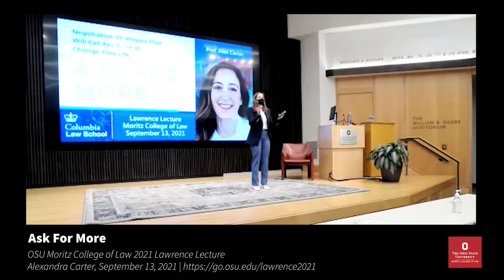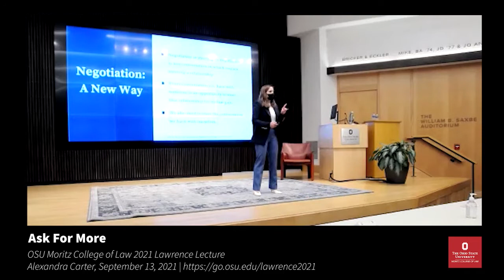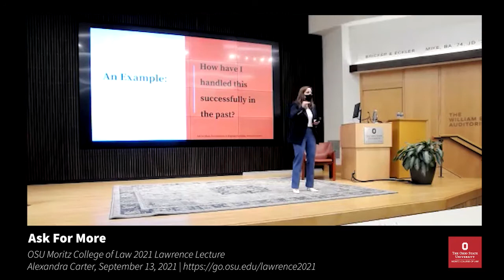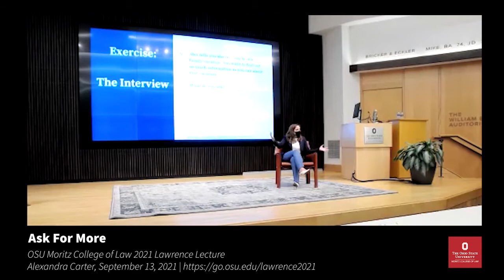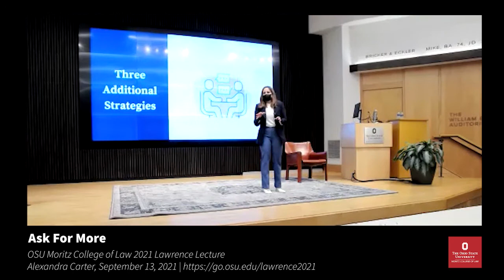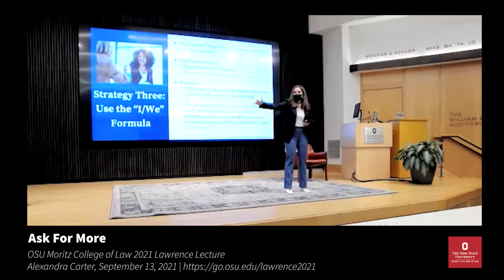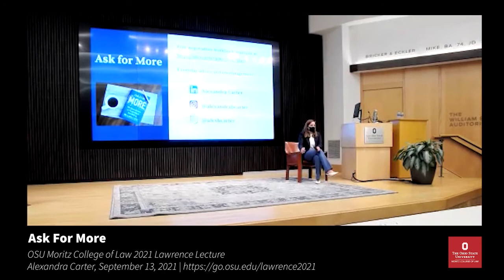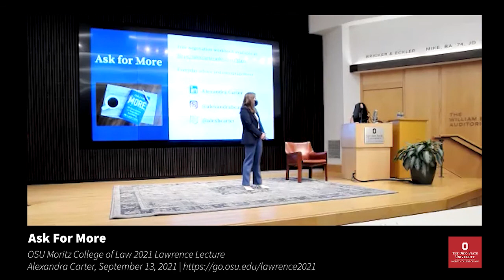2021 Lawrence Lecture on Dispute Resolution: Alexandra Carter Presents "Ask for More"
Negotiation is not a zero-sum game. It’s an essential skill for your career that can also improve your closest relationships and your everyday life, but often people shy away from it, feeling defeated before they’ve even started. We’ve been taught incorrectly that the loudest and most assertive voice prevails in any negotiation, or otherwise both sides compromise, ending up with less. Instead Carter shows that you get far more value by asking the right questions of the person you’re negotiating with than you do from arguing with them. She offers a simple yet powerful ten-question framework for successful negotiation where both sides emerge victorious. Carter’s proven method extends far beyond one “yes” or handshake and instead creates value that lasts a lifetime. Through her talk, Ask for More, you will learn the tools to bring clarity and perspective to any important discussion, no matter the topic.